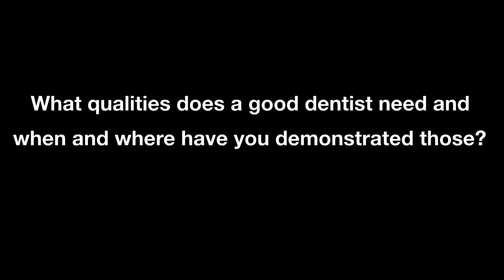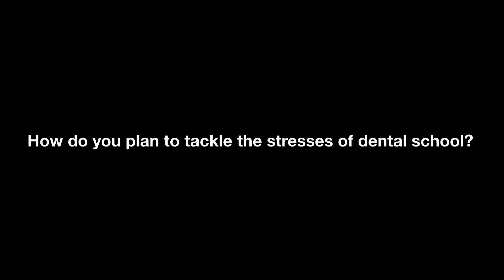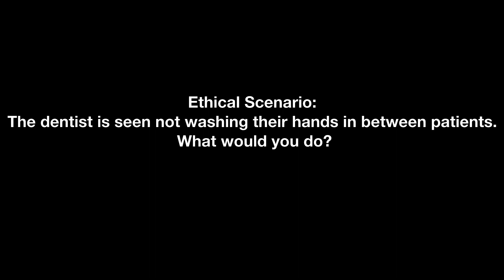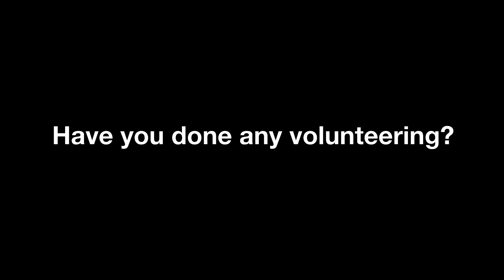UK DENTAL SCHOOL MOCK INTERVIEW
In this video, Sufyan Khan, a 1st year dental student at King's College London undergoes a full dental school mock interview with Maezama Malik, a graduate from King's College London, asking the questions.

Timestamps:
0:00 Intro
0:10 Why Dentistry?
3:01 Why become a dentist and not a doctor?
3:45 What qualities does a good dentist need and when and where have you demonstrated those?
6:20 How do you plan to tackle the stresses of dental school?
7:19 Ethical Scenario: the dentist is seen not washing their hands in between patients. What would you do?
8:16 What did you learn during your work experience?
9:32 Have you done any volunteering?
10:21 Do you have any questions?
10:34 Outro + Reflection

Oh yeah btw I'm a first year KCL dental student that makes vids on pretty much everything: